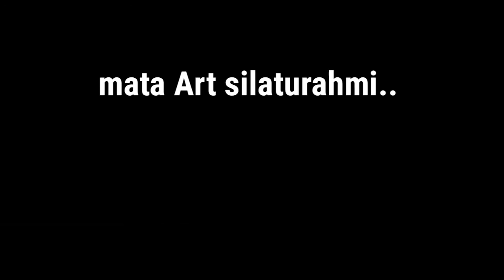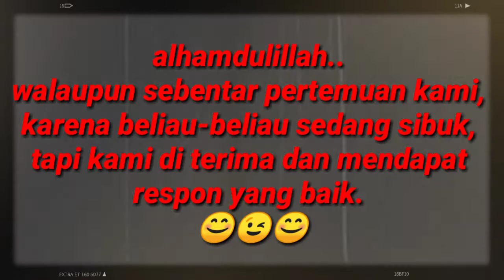Mata Art silaturahmi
indah nya kebersamaan antara pelaku seni dan birokrat.